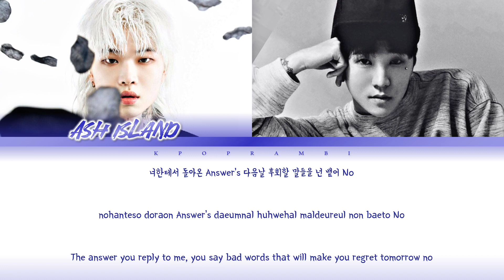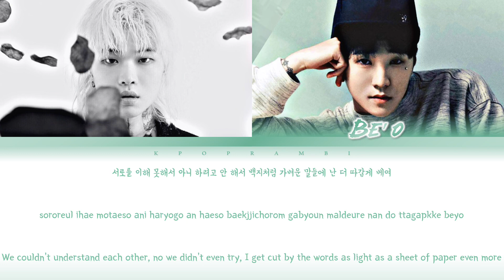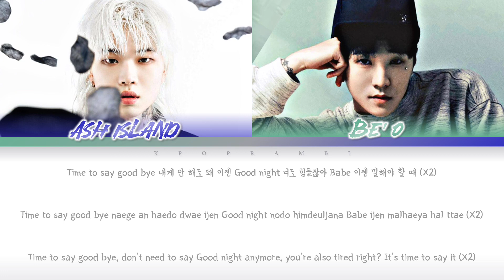ASH ISLAND (애쉬 아일랜드) - ''BAD WORDS” (Feat. BE’O (비오)) Lyrics 가사 [日本語字幕] (Color_Coded_HAN_ROM_ENG)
Hi guys! It's Kpop RamBi here! We are back with a lyric video for y'all. It is none other than ASH ISLAND X BE’O’s  Bad Words! Enjoy the video and check out his MV of Wonder👇🏻

애쉬 아일랜드 비오 Bad Words 日本語字幕
애쉬 아일랜드 비오 Bad Words 日本語訳
アッシュアイランド ビオ Bad Words
アッシュアイランド ビオ Bad Words Lyrics
アッシュアイランド ビオ Bad Words 가사
アッシュアイランド ビオ Bad Words 歌詞
アッシュアイランド ビオ Bad Words 日本語字幕
アッシュアイランド ビオ Bad Words 日本語訳
Ash Island
Ambition Musik
Rose
Goodbye
작별인사
Paul Blanco
폴 블랑코
Wonder
Rose In The Heart
Trapped
Chillin Homie
칠린호미
U know it
Louie
루이
Homies
호미들
Drop top
The quiett
더콰이엇
거짓말이라도
Even if it's fake
Bad Words
BE'O
비오
Last Moments
시간은 앞으로만 가

아일랜드
アッシュアイランド